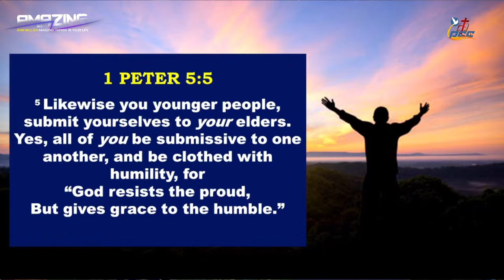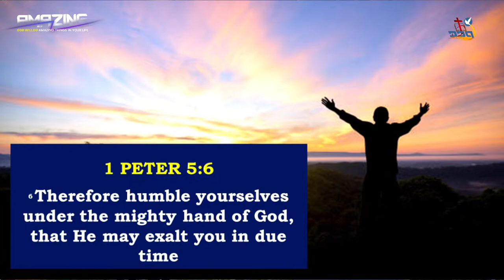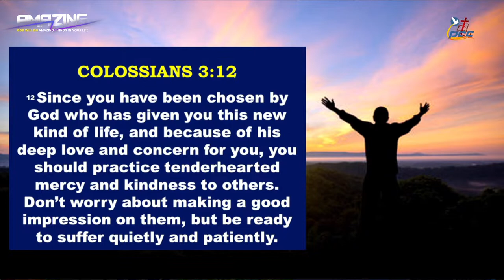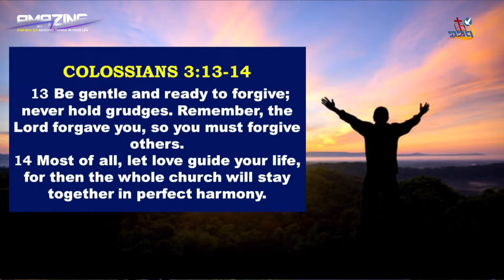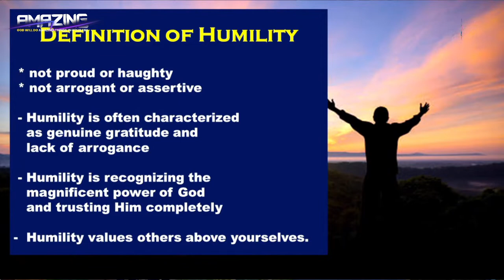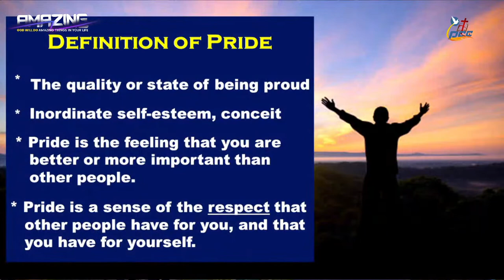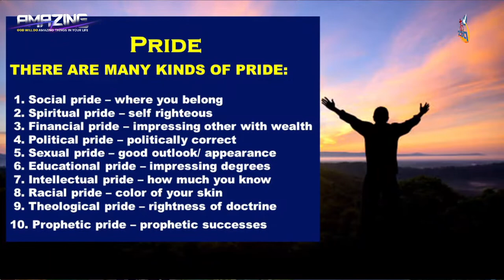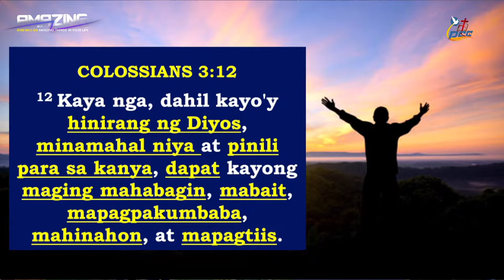The Amazing Power Humility Pt. 1 | 1 Peter 5:5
PCC ONLINE WORSHIP SERVICE (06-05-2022)

The Amazing Power Humility Pt. 1
1 Peter 5:5

Speaker: REV. ANICETO B. CANDOLE